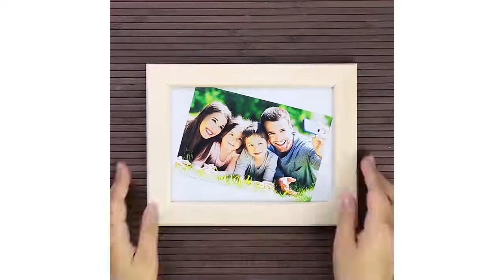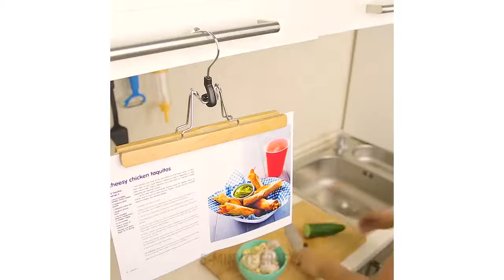36 LIFE HACKS THAT'LL CHANGE YOUR LIFE FOREVER